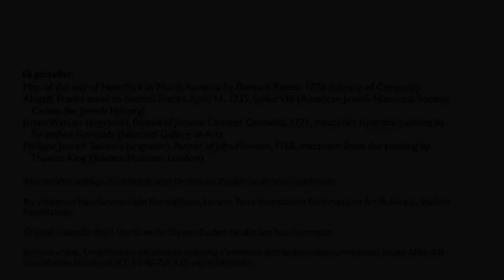New York’un İlk Dönemlerinde Musevi Bir Aile (Sanat Tarihi)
50 dilde 120 milyon öğrencinin faydalandığı, dünyanın en büyük ücretsiz öğrenme platformu Khan Academy’de, matematikten sanat tarihine, ekonomiden fen bilimlerine, basit toplamadan diferansiyel denklemlere, ilkokul seviyesinden üniversite seviyesine her yaş için binlerce ders videosu, interaktif alıştırma ve daha fazlasına tamamen ücretsiz ve reklamsız olarak ulaşabilirsiniz.